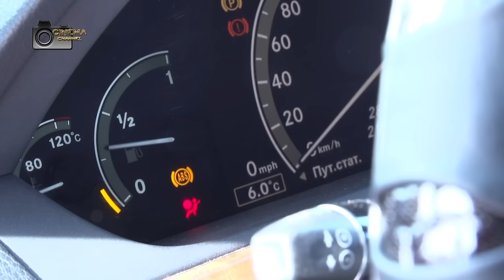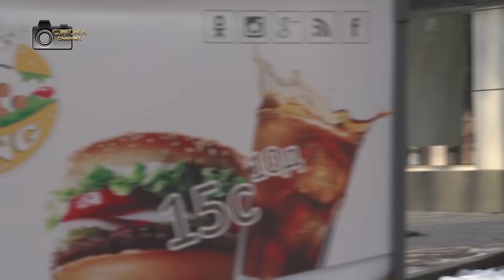Tojikfilm Neki 2019 Точикфилм "НЕКИ"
Dar naqshi asosi Takhmina Rajabova
Тахмина Раджабова